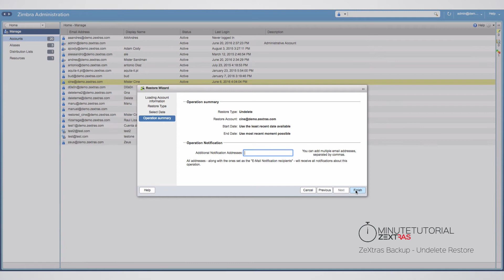ZeXtras Suite for Zimbra: One Minute Tutorials ep.12 - Undelete Restore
The Undelete Restore feature of ZeXtras Backup allows you to restore all items deleted from a mailbox within a specific period of time.